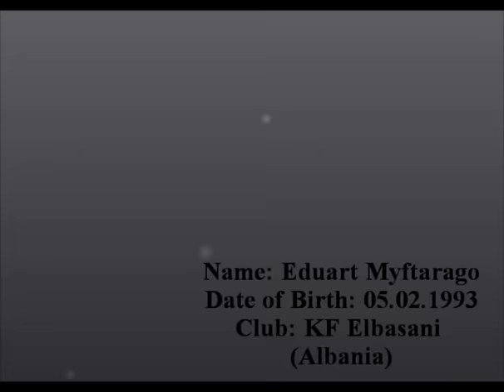Eduart Myftarago (KF Elbasani Training)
Name: Eduart Myftarago
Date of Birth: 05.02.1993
Club: KF Elbasani (Albania)
Position: Goalkeeper